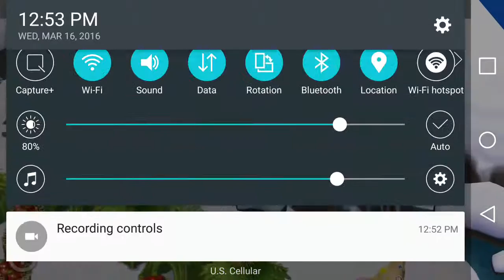My singing monsters 2 duets (Quible £ Shellbeat)